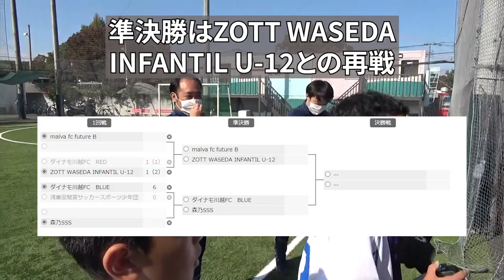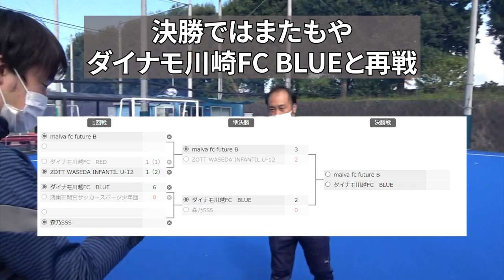【フットサルフェスタ】関東予選 malva fc futere B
2022年11月５日に所沢フットサルパークで開催されたフットサルフェスタ関東予選に密着！！
優勝すれば関東地域予選にコマを進めることができるこの大会にmalva fc futere Bは５人で参戦。
交代選手がいない中勝利に向け、全員でハードワークする。
その結果やいかに…